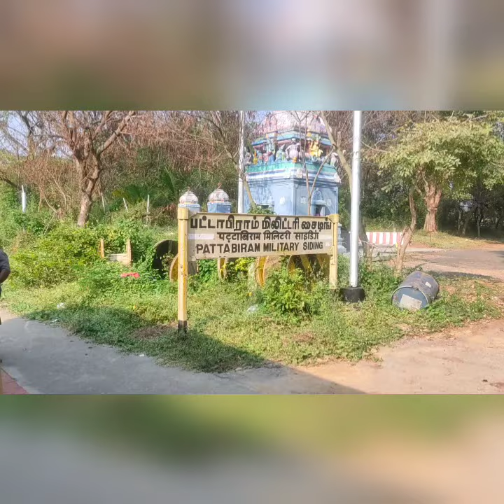Pattabiram E Depot EMU Departs Pattabiram Miltry Siding Station